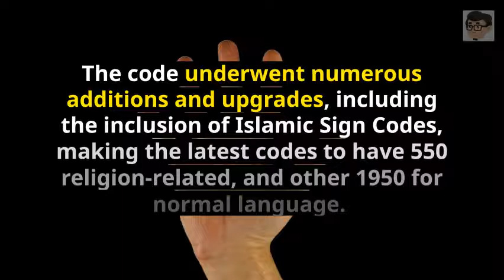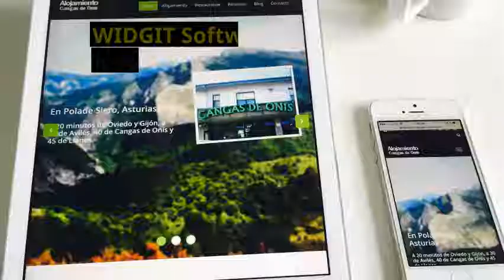S03 E05 Teaching Techniques for the Deaf Students | Dr Hafiz Explains